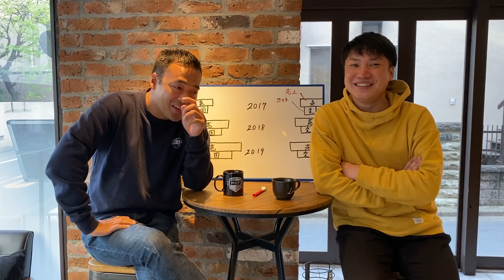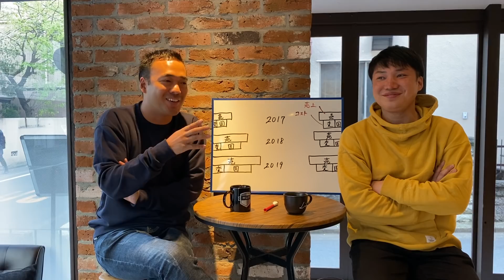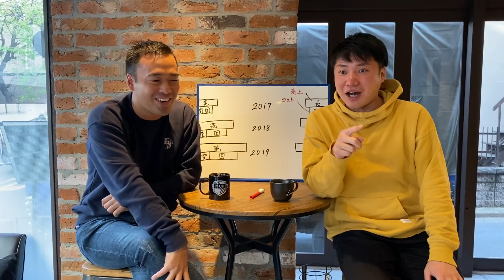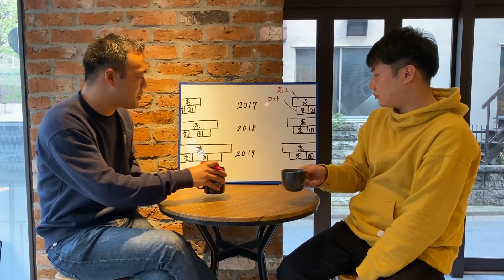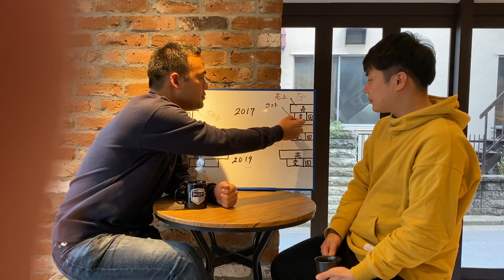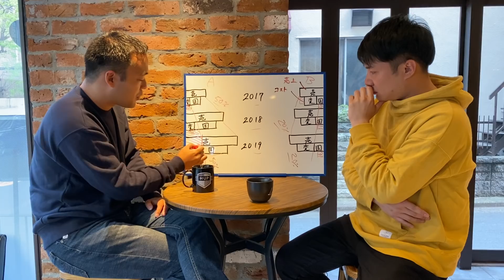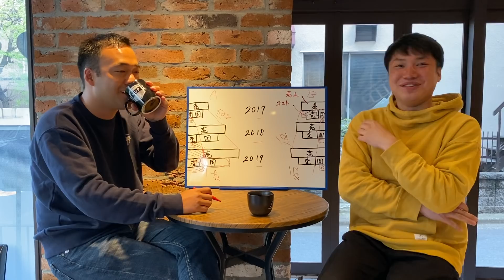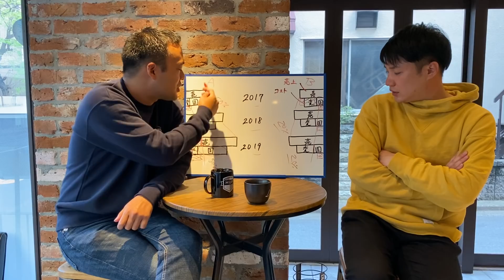【MUP無修正でぶっちゃけます企画】投資の手法、投資の際の重要な指標説明